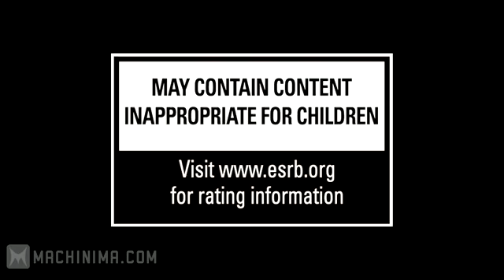The Lord of the Rings:War in the North